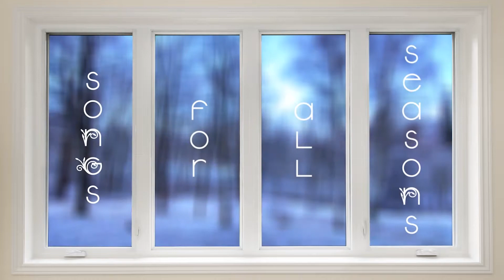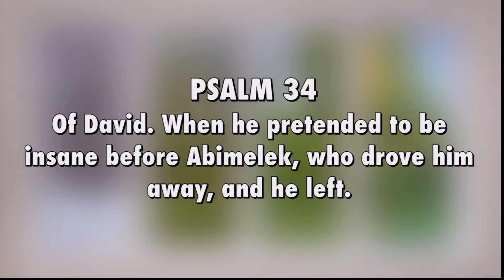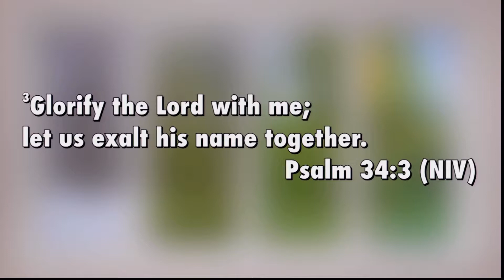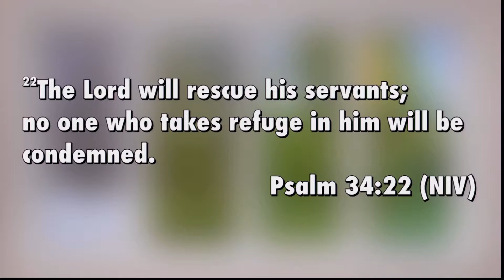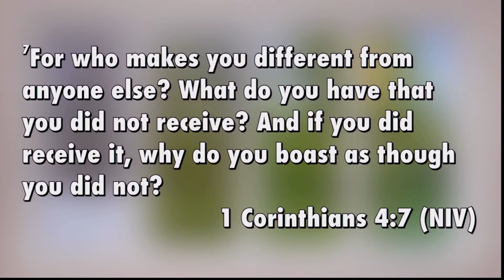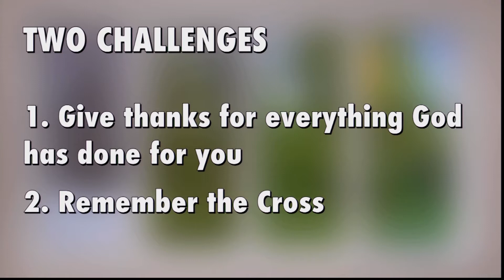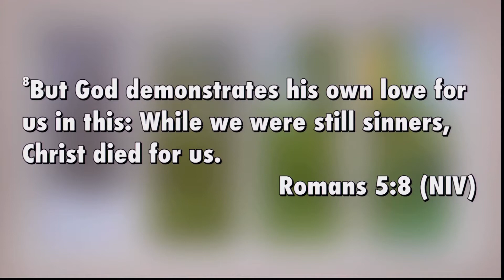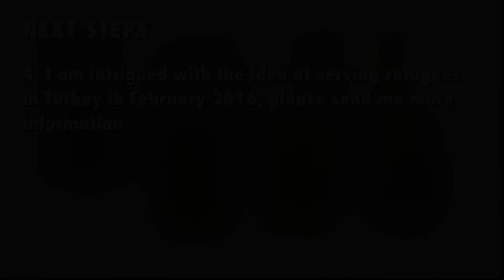Songs For All Seasons | Song of Thanksgiving: Psalm 34 - Kevin Swanson (November 22, 2015)